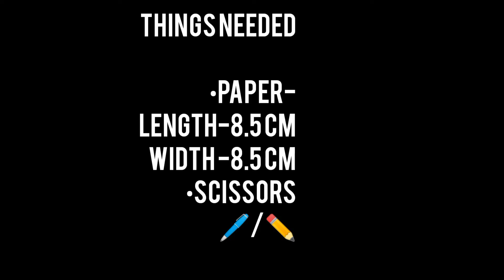diy snowflake Christmas series-2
Hey guys today iam gonna show you how to make a beautiful snowflake at home